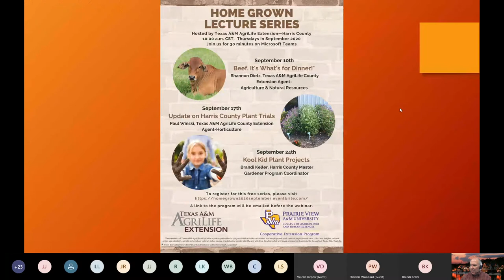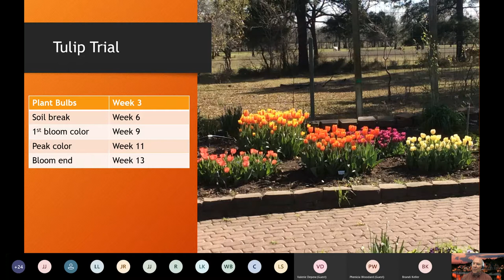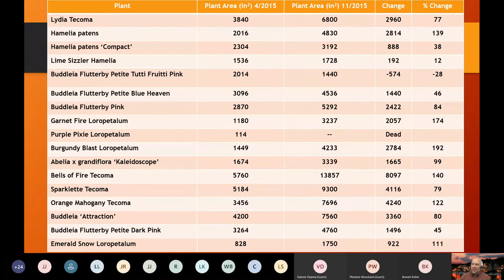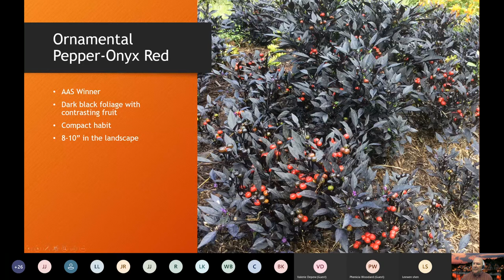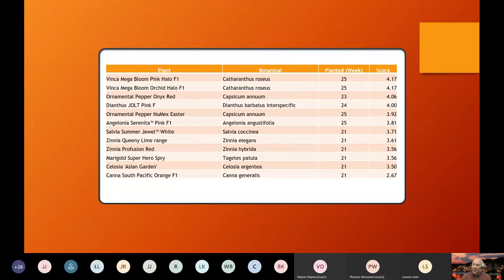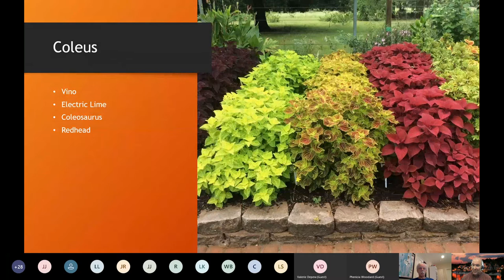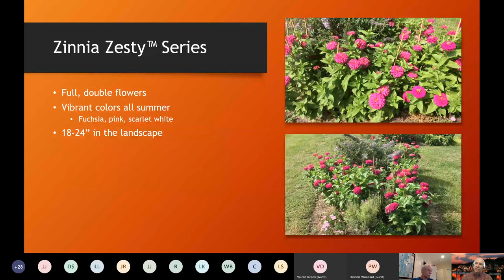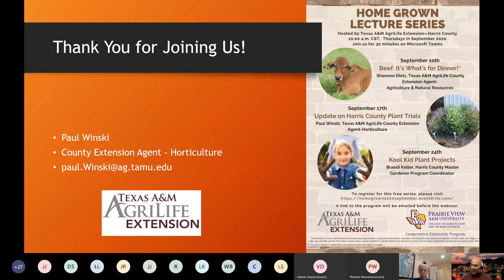Home Grown Update on Harris County Plant Trials 09172020